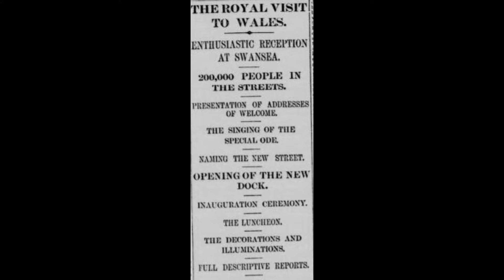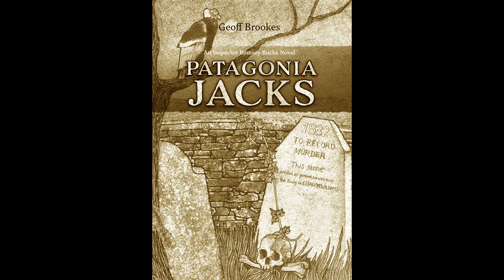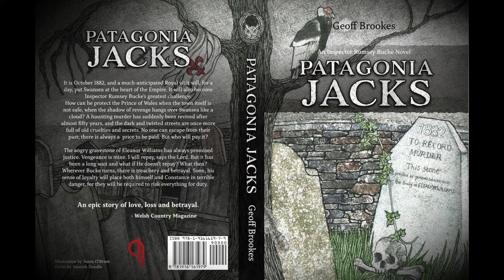An introduction to Patagonia Jacks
Book 4 in the Inspector Rumsey Bucke Investigates Series - Patagonia Jacks. An epic tale of lost love, hatred and revenge in Swansea in 1881.
The Prince of Wales visits Swansea - and suddenly Rumsey and Constance find themselves in the greatest danger as issues from the past are suddenly revealed